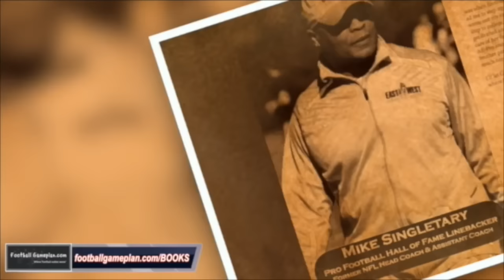FBGP's 2016 East West Shrine Game Practice Awards: West Team